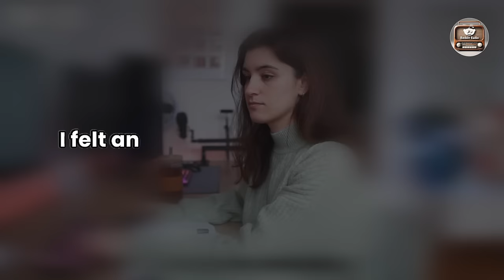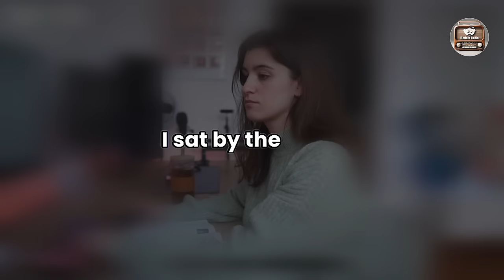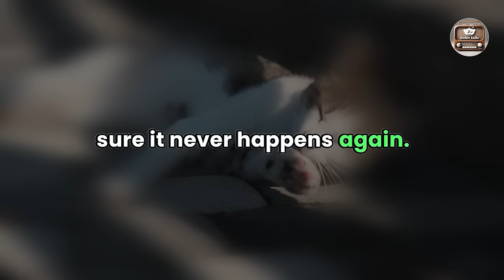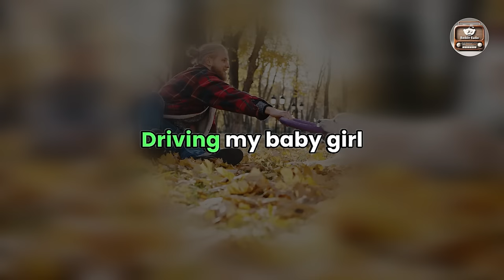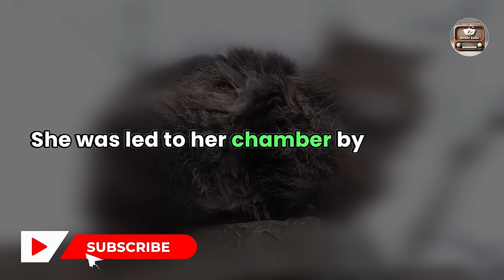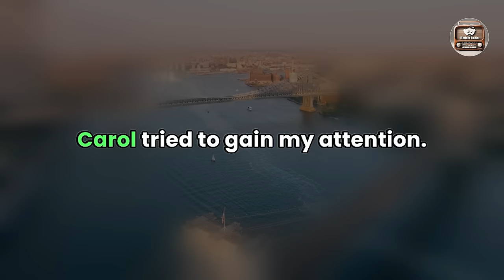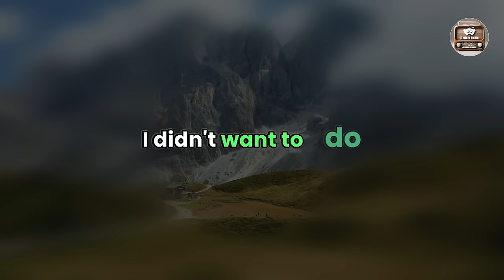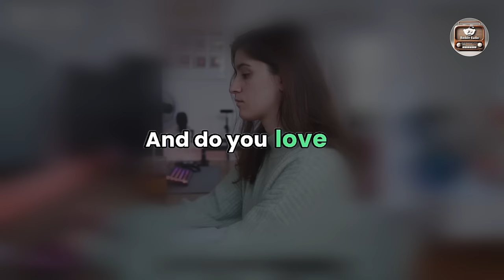Cheating Wife Story, My Wife Demanded an Open Marriage When I Discovered Her Affair, Audio Story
Prepare for a gripping audio journey into the depths of betrayal as a husband confronts his wife's request for an open marriage following the revelation of her affair.